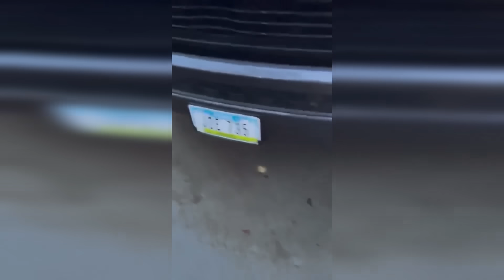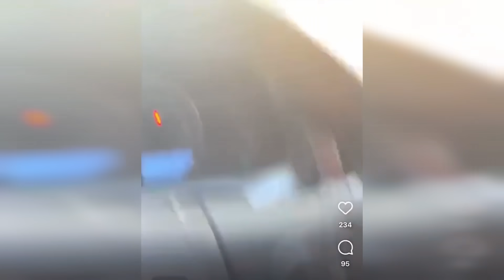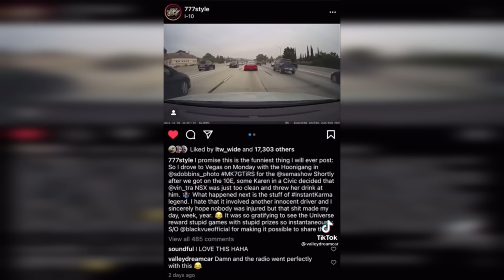Karen Parks Horribly So He Gets Revenge..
Karen Parks Horribly So He Gets Revenge.. In this video you will see Karen public freakout moments, karen gets owned, karen videos, karen gets owned by police, karen gets owned by skaters and karen complications!